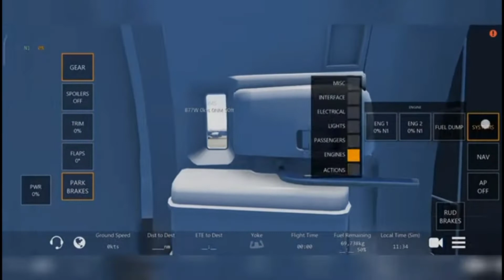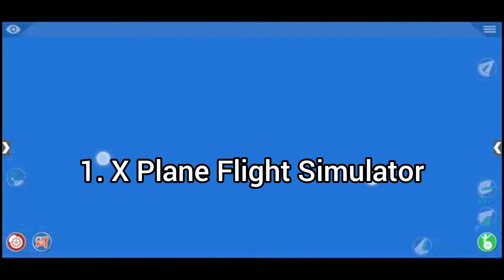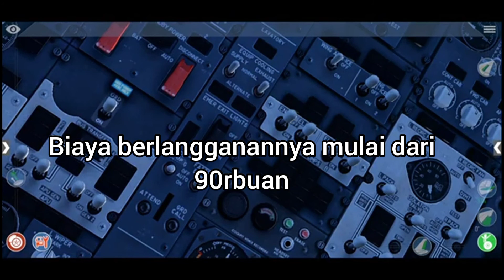3 Game Simulator Penerbangan Terbaik Android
XPLANE RFS IFS di video ini saya memberitahu 3 game simulator penerbangan android yg terbaik menurut saya dan versi saya sendiri, jika kalian suka game simulator penerbangan kalian bisa memilih salah satu game simulator penerbangan terbaik versi saya seperti pada video ini. Menurut kalian simulator penerbangan android terbaik apa ya? silahkan komen di kolom komentar ya guys